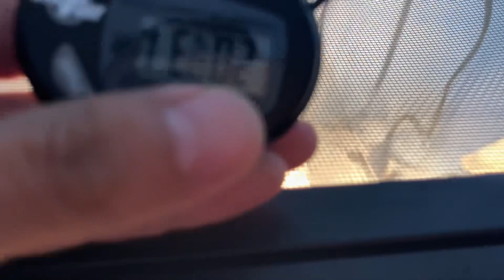Los peligros del invierno ❄️ en los reptiles 🐊🐍⚠️🦎🐢